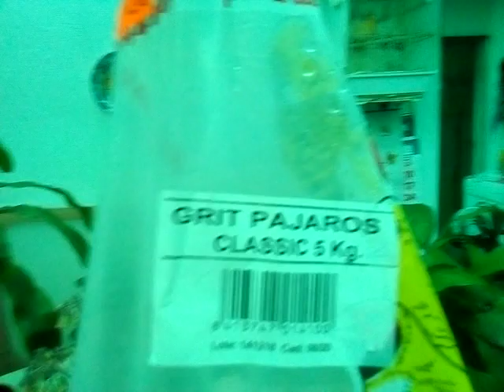la zurite que solte en Huelva vino de nuevo PALOMO ladron